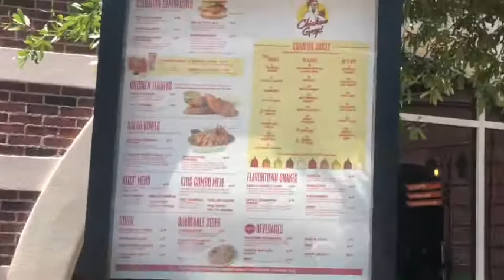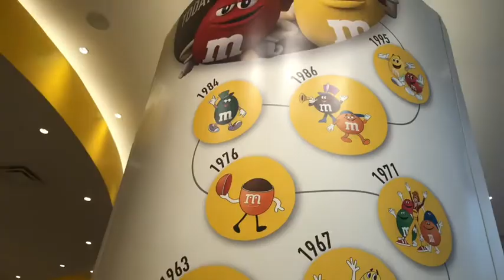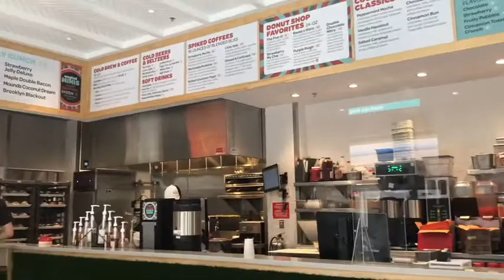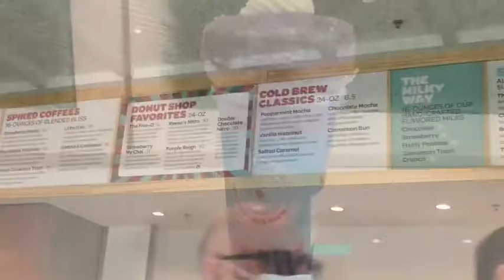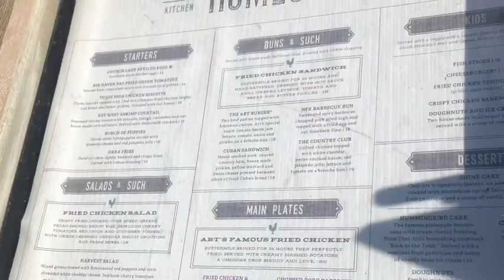Disney Springs vlog 2021/ I Ate At The Best Restaurant In Disney Springs!!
Free copyright: I don’t own the music playing in the video.